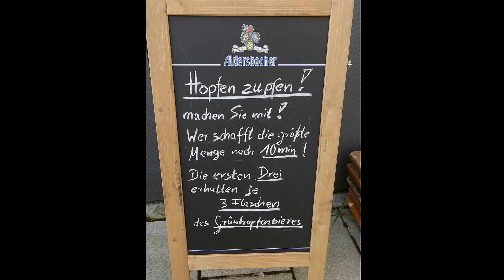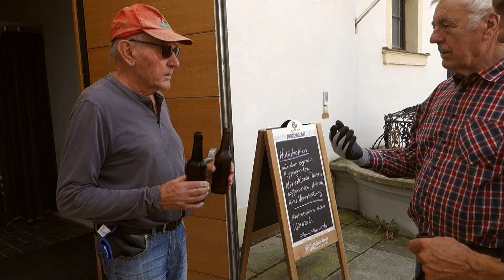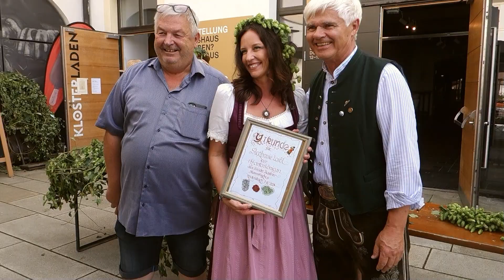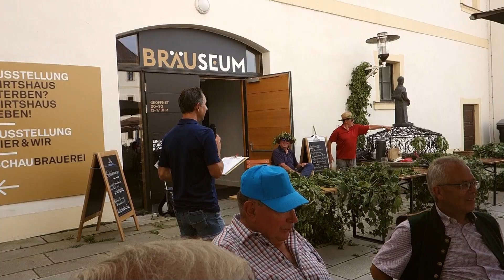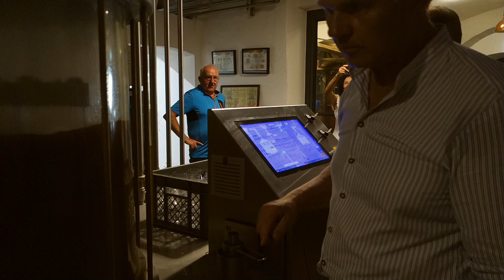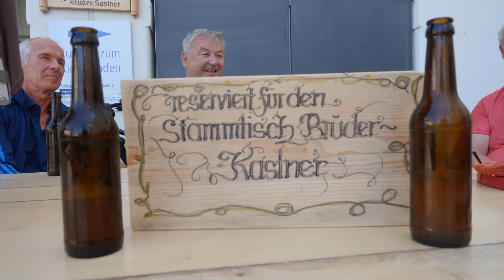Hopfenfest 2024 beim Aldersbacher Bräustüberl.